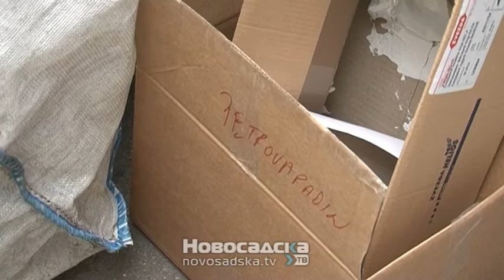Reciklažna ostrva JKP Čistoća